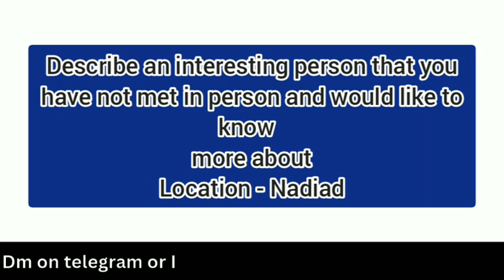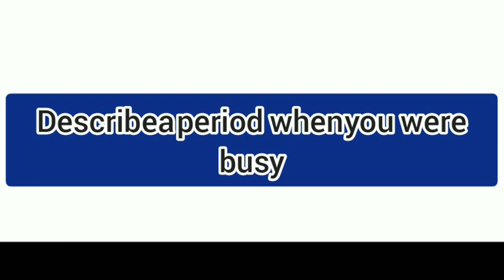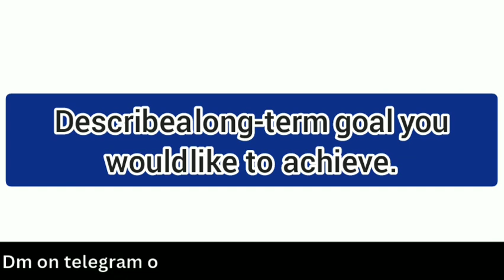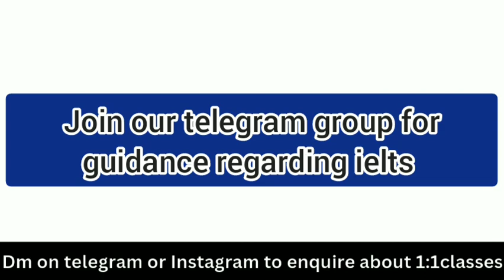Ielts speaking prediction for 13 April 2024 March month cue cards changed cue card prediction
Cue cards prediction for 6 April 2024
Ielts speaking prediction for 6 April 2024
March month cue cards changed
Recently asked ielts speaking cue cards for 6 april